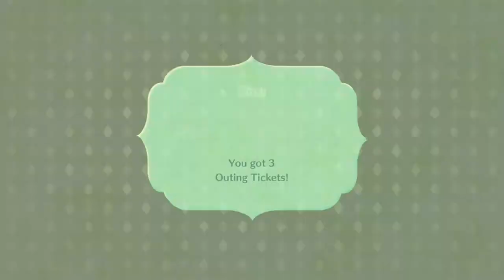Saving Our Boy Carlos! Miitopia Switch Multiplayer: Episode 13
We’ve been looking forward to playing Miitopia as a group ever since the switch announcement. Enjoy as we adventure into the world of Miitopia.

Join in on the adventure by adding some of our lovely Mii’s. Such as. Natasha, Nana A, 65, Hamslap, and many more meme related Characters!
Our Miitopia Access Key- 7J4DP20